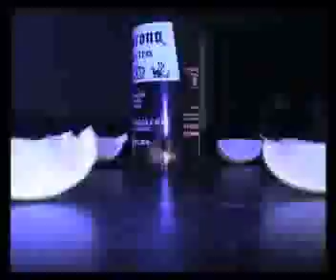la Palomilla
palomilla